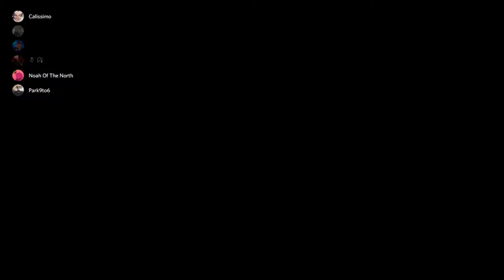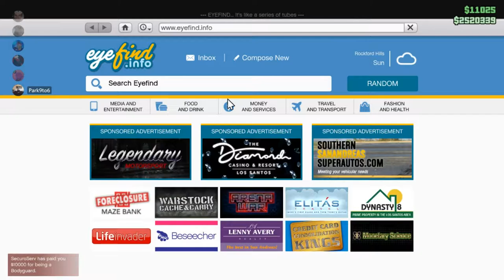Bumming in Apartments [Grand Theft Auto 5 Online]